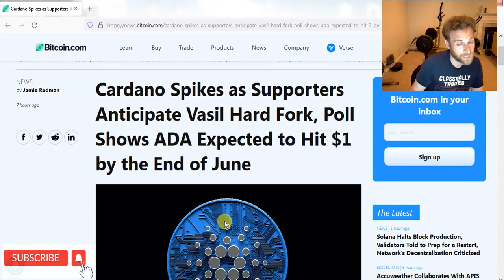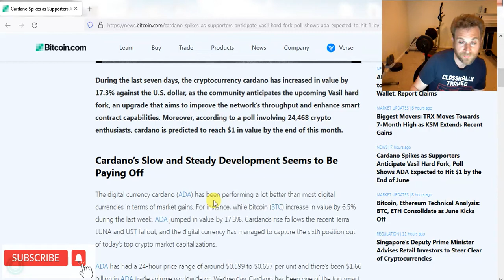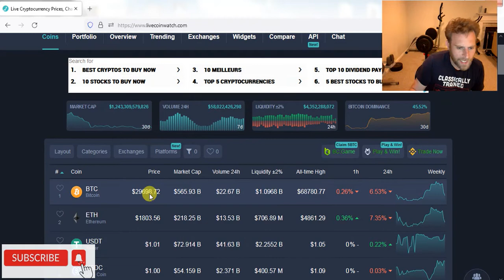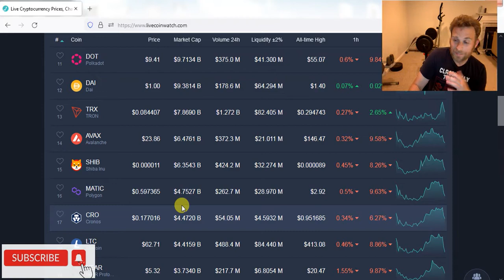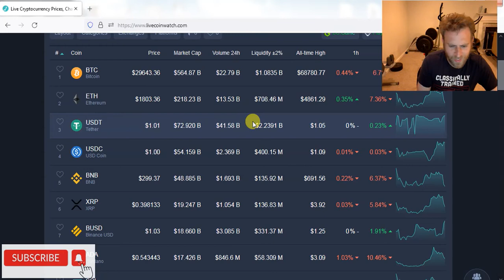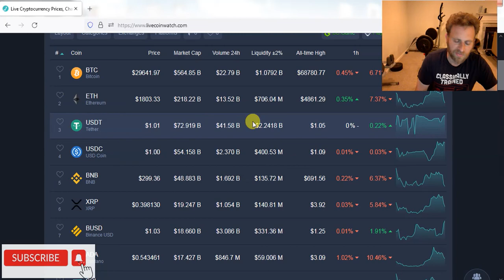OMG! Bitcoin dump! Very Predictable. Will Cardano will do well June.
Markets pulling back. Per my video yesterday. Bitcoin rejected at 32k. Will June be a good month for cardano?